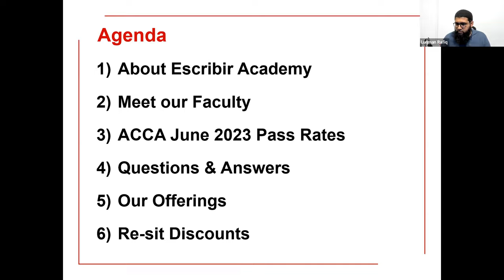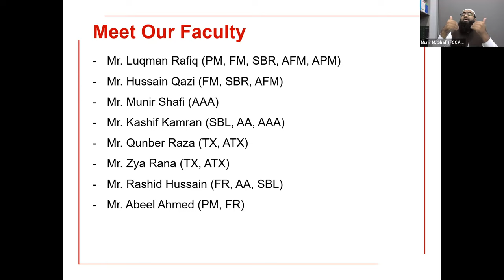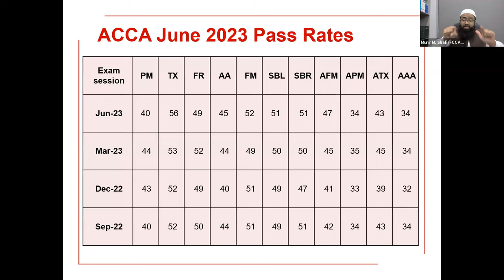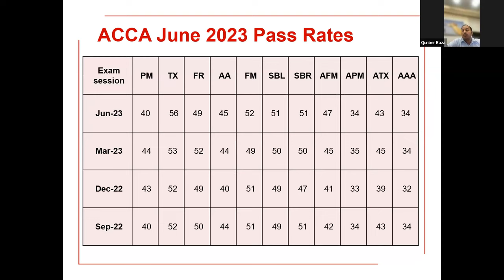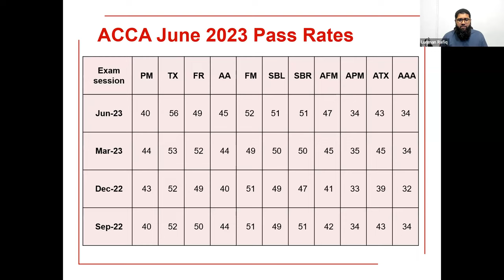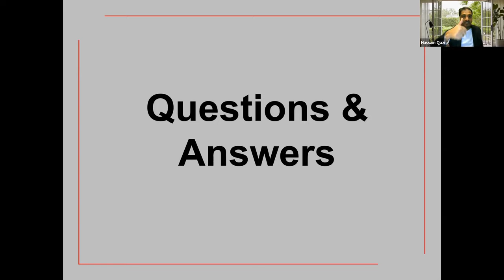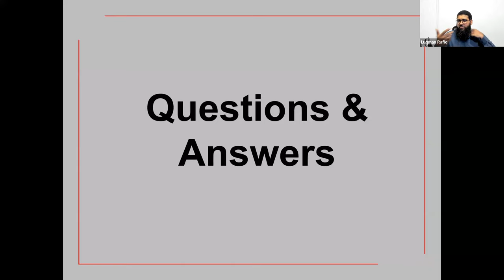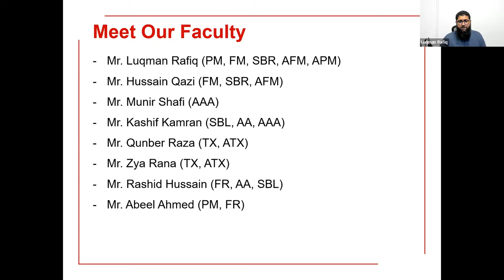ACCA Post Result Review Session for Sep 23 Attempt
Our esteemed faculty members discussed about the techniques needed for passing the exams.